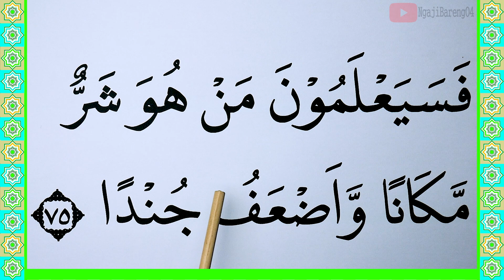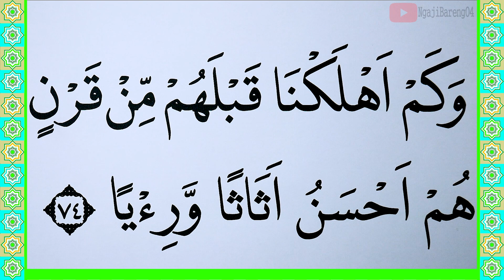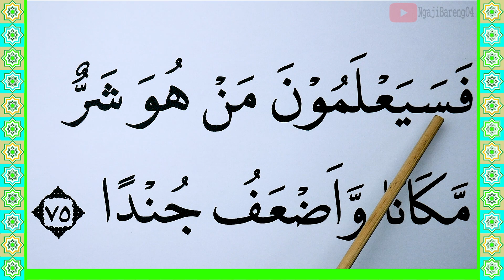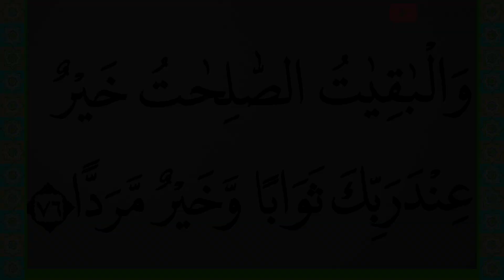KHUSUS TERBATA BATA BELAJAR MEMBACA QURAN SURAH MARYAM KATA DEMI KATA AYAT 74-76 DENGAN TAJWID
Hari ini di video ini kita akan Belajar Surah Maryam ayat 74-76 lengkap kata demi kata dengan Tajwid. Ini adalah cara termudah Belajar Quran Untuk yang masih terbata bata. Tayang setiap hari jam 18.00 WIB
semoga bermanfaat
Untuk Mensupport Channel kami.